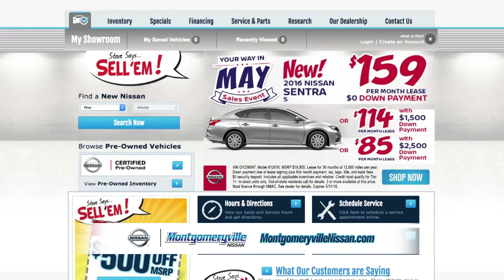Montgomeryville Nissan - May 2016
At Montgomeryville Nissan, Steve says...Pay Your Way In May! Where you pick your new Nissan AND your payment! Sell 'em!... Lease a new 2016 Nissan Rogue Just $224 a month! Or for only $148 a month! Lease a new 2016 Nissan Altima Just $199 a month Or for only $125 a month! Sell 'em! Shop 24/7 At MontgomeryvilleNissan.com Don't miss it! Get to the Your Way In May Sales Event Going on now, at Montgomeryville Nissan... Where Steve says... Sell 'em!